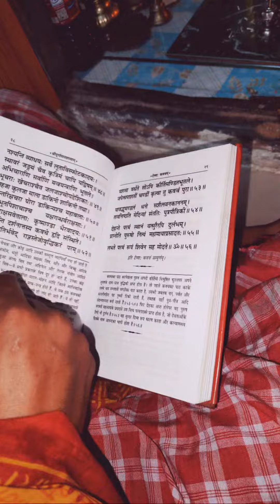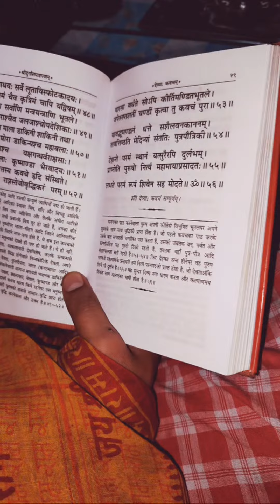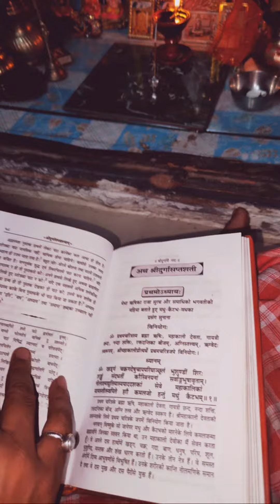Highlight 20:59 – 25:58 from श्री दुर्गा सप्तशती पाठ प्रथम अध्याय(पण्डित श्री मिश्रा जी) द्वारा|सुनन